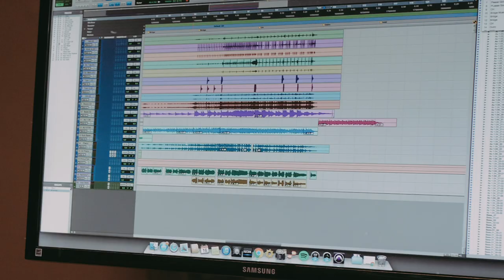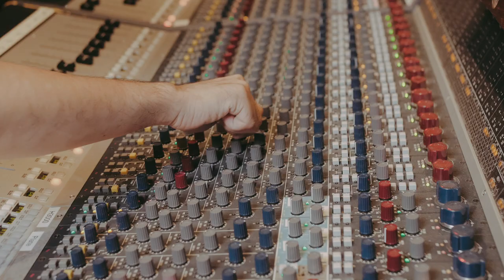Miss Fortune - The Hardest Part is Past Us (Official Music Video)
Acoustic EP 'Cruel Summer' Coming October 2nd, 2020

-Lyrics-

Tryna make it to the next sunrise
Thought you had it figured out this time
Lately things have been so different
I’m not sure what you’re feeling inside

You said it’s over but you already lied
I know you’re tired of the same old line
So why do you keep on insisting?
And coming back when you know you’re not mine?

But I’m losin’ every day
Define your love
I can’t look you in your face

I’m not sorry and I won’t apologize
I’m feelin’ feelings I don’t think you empathize
But lately things have been so different
I’m not sure what you’re feelin’ inside
You’re rippin’ wings off every butterfly
You’re doin’ dirt, can we reach a compromise?
This life’s what we’ve been gifted
It’s too short to be cheated and lied

Written by Mikey Sawyer, Danny Melendez

Videographer: @AaronArtOKC
Video Editing: @AaronBerkshirePhotography
Film Location: @Edmond Music Group